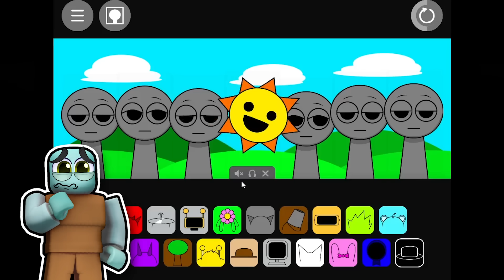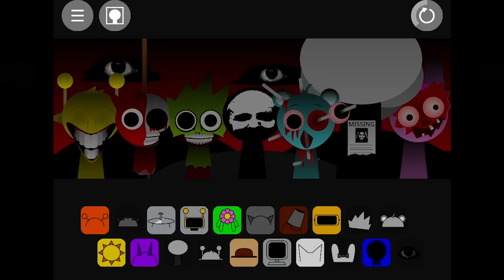We Joined the SCARIEST SPRUNKI MOD..